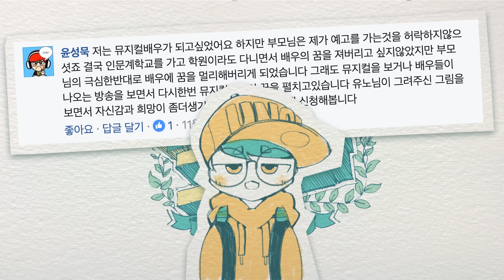【유노가 그리다】 11월 넷째주 이벤트 당첨자 [ 샌드박스 X 유노 ] - 유노 UNOH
[ 【유노가 그리다】 11월 넷째주 이벤트 당첨자 [ 샌드박스 X 유노 ] ]

유노가 그리다, 11월 넷째주 이벤트 당첨자는 '윤성묵'님이십니다.^^

무대에서 뮤지컬 리허설을 하는 모습을 표현했는데요.

앞으로 유노가 그리다 이벤트는 페이스북이 아닌 샌드박스 스토리채널에서 운영될것같습니다~

자세한 이벤트 날짜와 방식은 추후 샌드박스 스토리채널에 기재될 예정입니다.^^

Astray feat. Madi Larson - A Himitsu